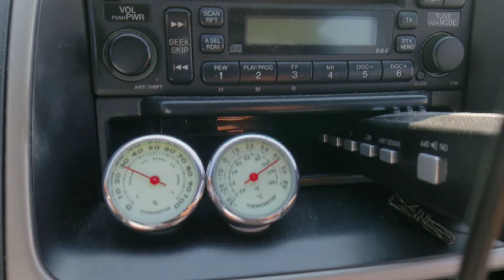+43°C im Auto nach 10 Minuten mit Klimaanlage